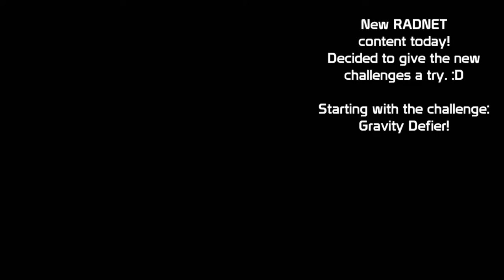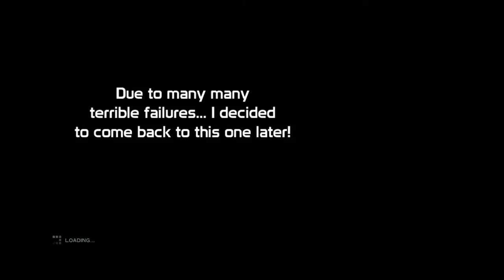[Prototype 2] // Radnet Challenges (May 14th) + Boomstick Action [HD]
Newest enemy = Collateral Damage Events. :(
Watch as I perfected the Art of Rampaging and Heller tries yet again to give money to the homeless. :D